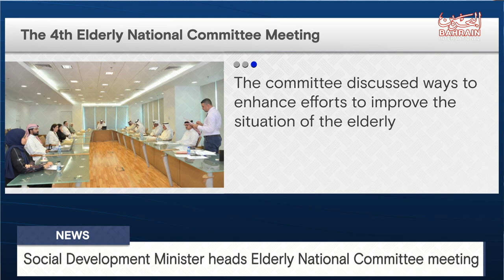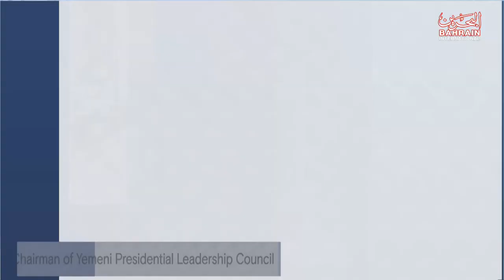BAHRAIN NEWS CENTER : ENGLISH NEWS 29-09-2023